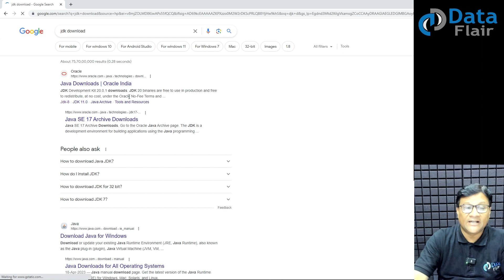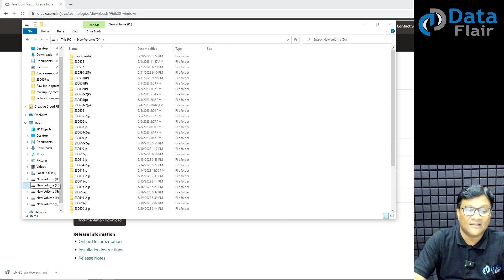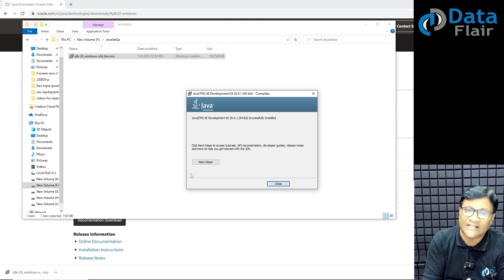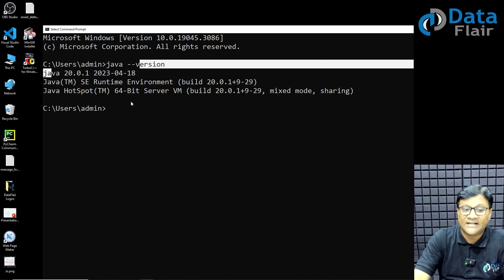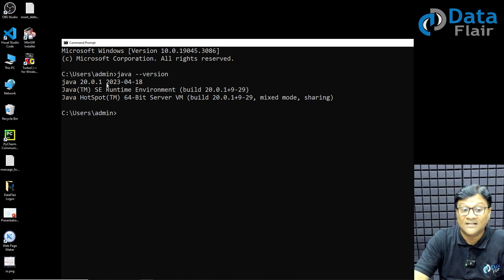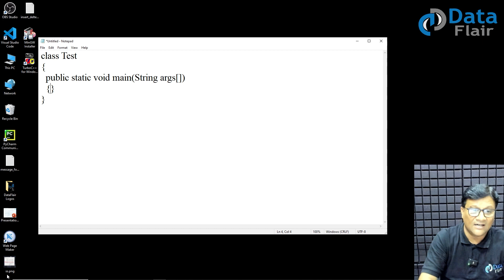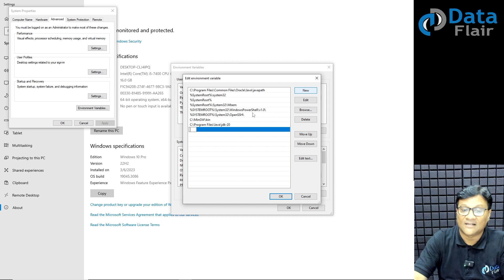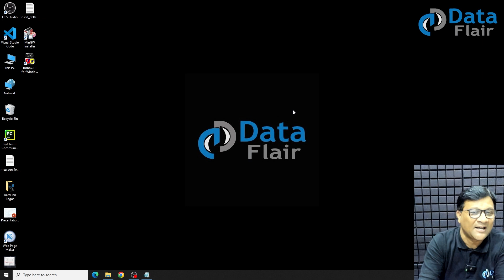Java Practical - How to Install Java JDK 20 | Java Environment Setup | Java JDK Installation [Hindi]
Get ready for top companies with our placement-ready Java full course on TechVidvan